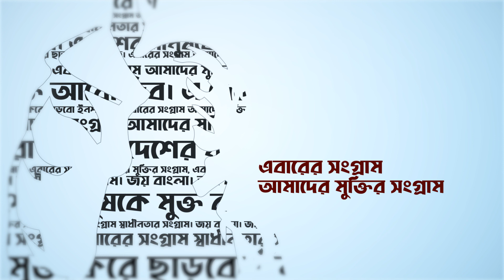Tribute To Sheikh Mujibur Rahman | sunnews24x7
Sun-News, a platform of news of and for Bangalees around the world. Bangla, one of the widely spoken languages, ranked 6th, is the mother tongue of nearly 260 million people, spread in most of the countries of the world.

We feel proud of our identity and take pride in our culture and language – Bangla, which we protected, from the deep-rooted conspiracy of elimination, at the cost of blood. The news portal set its journey on the 2nd day of 2020, with an aim and objective to present in-depth and exclusive news and features with a slogan “Sail with the Wind”, as we believe in changes to accommodate the needs of the time.

Sun-News invites the 260 million people to express their life-style, maintaining rich culture and heritage of the Bangalees residing in different parts of the world, using pen and camera as tools.